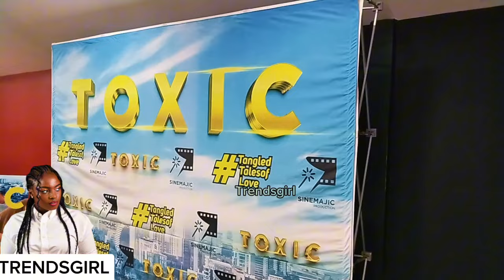WAJESUS FAMILY AND OTHER CELEBRITIES AT JACKIE MATUBIA'S PREMIER EVENT!TOXIC PREMIER